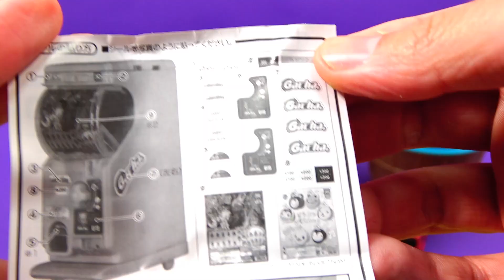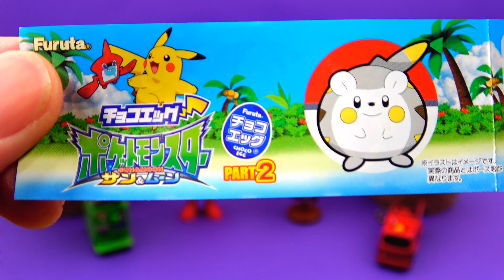4 Colors Play Doh Ice Cream Cups Pj Masks Fire engine SuperMario Surprise Toys Pokémon Surprise Eggs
4 Colors Play Doh Ice Cream Cups Pj Masks Super Mario Fire engine Capsule toy Surprise Toys star Pokémon Surprise Eggs